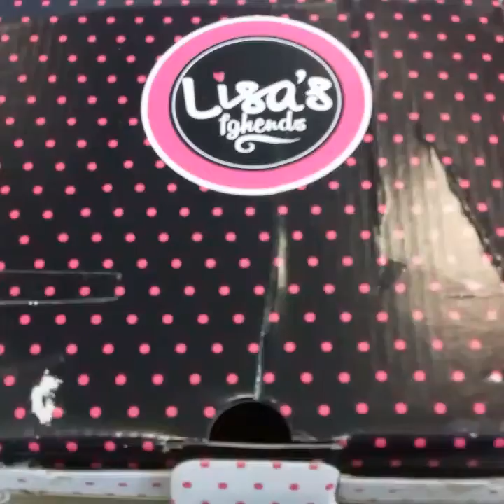Visualize your Goals feat Fans Lisa Surihani